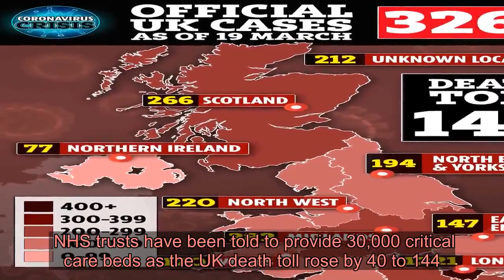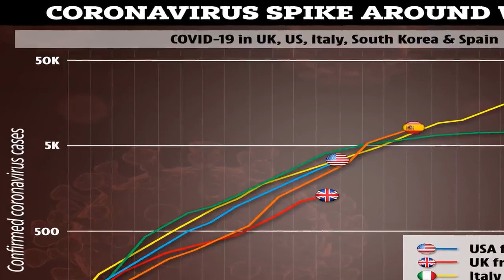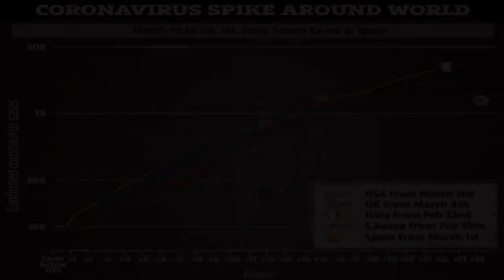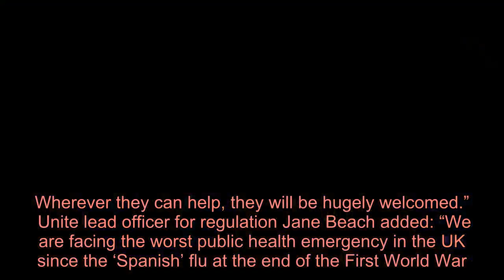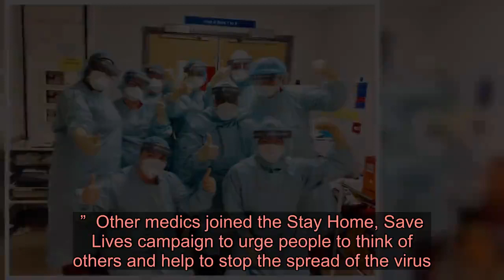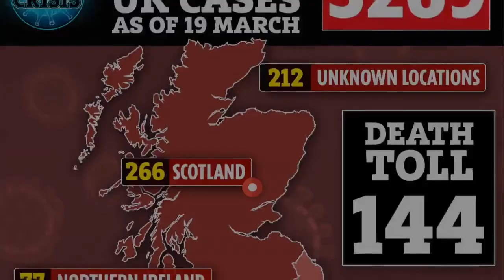65k retired nurses & docs told 'Your NHS Needs You' in coronavirus fight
AN army of 65,000 retired nurses and doctors have been told “Your NHS Needs You” in the battle against coronavirus.  Medical students and trainee nurses are also being invited to join the fight — while members of the public have been asked if they can help, too. ⚠️ Read our coronavirus live blog for the latest news & updates     Unions backed the call to arms to deal with what was being described as a “national emergency” and the “greatest global health threat” in a century.  NHS trusts have been told to provide 30,000 critical care beds as the UK death toll rose by 40 to 144.  Tired doctors joined a campaign to urge the public to stay at home while one dedicated team of intensive therapy staff in the front line posed in their protective kit.  The Nursing & Midwifery Council watchdog set the NHS recruitment ball rolling by writing to more than 50,000 nurses whose registration has lapsed in the past three years.  The General Medical Council is contacting 15,500 doctors who have left the register since 2017.  All those who sign up will be asked what type of role they could play and how much time they could dedicate. There would also be an induction and online training.  Other workers will be able to take four weeks off unpaid to volunteer under emergency plans announced by the government. They will be protected by employment law so bosses cannot fire them and be compensated for loss of earnings. 'BIGGEST HEALTH THREAT'  Ruth May, chief nursing officer for England, told The Sun: “Coronavirus is without a doubt the biggest health threat to our country in a century, and the biggest challenge our NHS has ever faced.  “While our amazing staff in every corner of the country are doing everything in their power to ensure that those who need care when the virus peaks can get it, we cannot win this battle alone. We need an army of workers to return to us and join us in the fight.  “So this is a personal message to all those of my former colleagues: ‘Your NHS Needs You.’”  Health Secretary Matt Hancock added: “To further boost the ranks of our NHS, we are now turning to people who have recently left the healthcare professions who can bring their experience and expertise to our health system.  “They can play a crucial role in maximising our capacity to fight this outbreak. Wherever they can help, they will be hugely welcomed.”    Unite lead officer for regulation Jane Beach added: “We are facing the worst public health emergency in the UK since the ‘Spanish’ flu at the end of the First World War.  “Unprecedented events demand flexible and rapid responses, that’s why we are strongly supporting this call. We will be communicating with our members who have recently retired or left nur